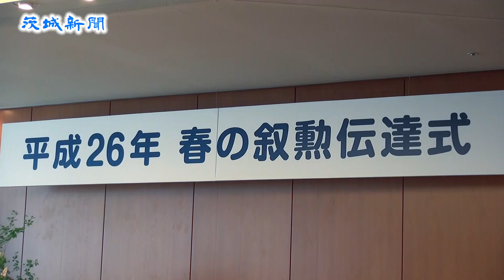春の叙勲伝達 49人の功績たたえる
2014年春の叙勲伝達式が9日、県庁で開かれ、受章者49人に橋本昌知事から勲章と勲記が手渡された。出席したのは、4月29日発令の受章者のうち、総務省関係16人、消防庁関係24人、厚生労働省関係9人。式には飯塚秋男県議会議長と山口やちゑ副知事ら県幹部も出席した。

橋本知事は「日本の発展を引っ張ったのが皆さん」と長年の功績をたたえ、「東日本大震災や原発事故を乗り越え、もっともっと言い県にしていきたい」と祝辞を述べた。

第22回危険業務従事者叙勲を受章した元土浦消防司令長の大塚宏さん(78)は「私だけが頂いたものではなく、消防関係者全員に贈られたもの」と、喜びを表した。